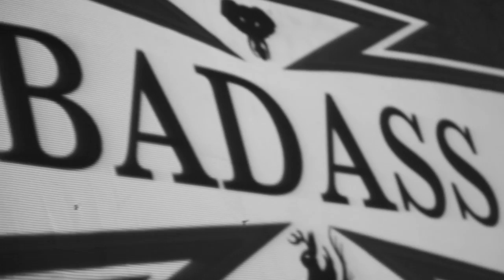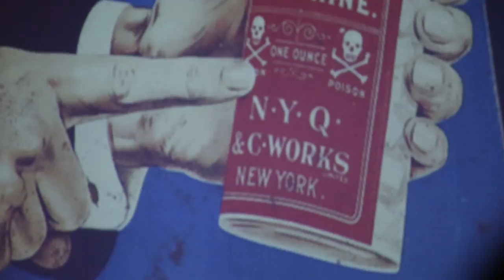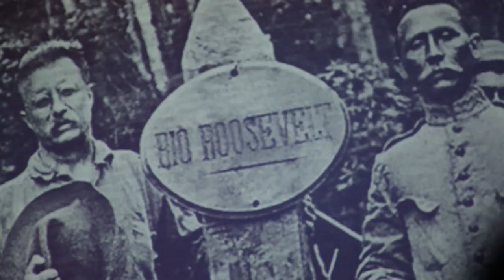Theodore Roosevelt and the river of doubt - by Leonard Apeltsin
Full speech by Leonard Apeltsin at Odd Salon - BADASS !!!
in San Francisco on Murch 7, 2017

Theodore Roosevelt and the river of doubt

Video by Vadim Stolnik